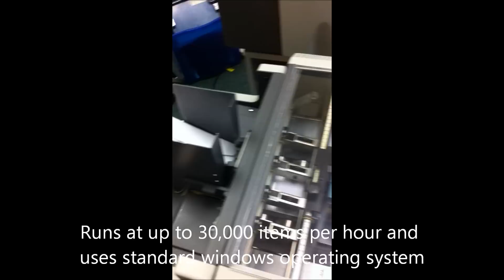Pitney Bowes DA950 printer June 2012